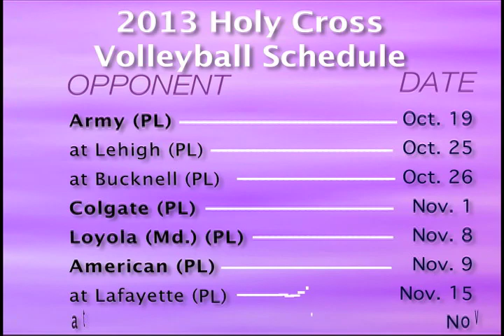Holy Cross 2013 Volleyball Schedule Released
The 2013 Holy Cross Volleyball schedule is announced!